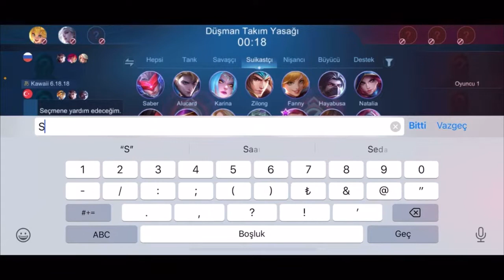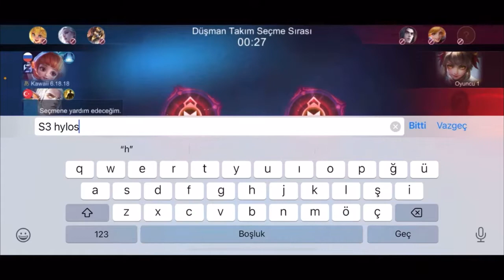1 MİYA 4 SUPPORT MİSTİK ZAFER 800 + JANİSSARY EKİBİ ÇILGIN PİCK KAZANDIK MI?